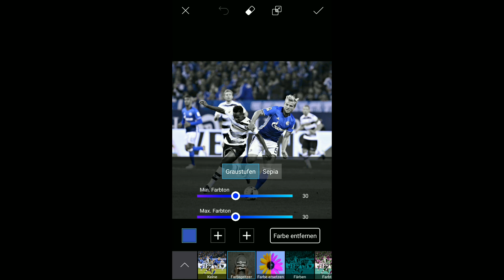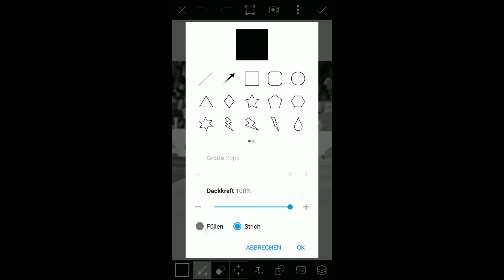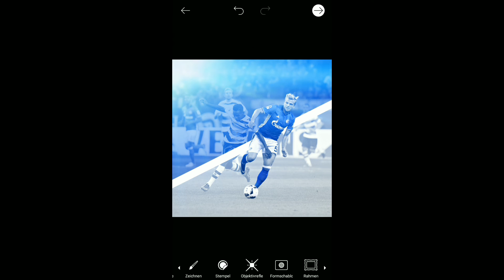How I do my edits | Part 15 | Johannes Geis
Hier könnt ihr sehen wie ich das Edit von Johannes Geis gemacht habe. Die App heißt Picsart damit nicht alle nachfragen müssen.